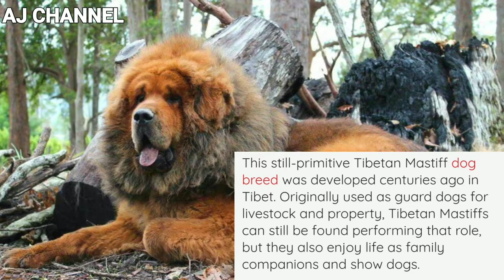Tibetan Mastiff Nepal || AJ CHANNEL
AJ CHANNEL🙏🙏
🔴 N/A

🔴 Video Edited Application:
        * Power Director

Your feedback is highly appreciated and will ? AJ to improve his ability to serve with best quality of  movies, Pranks, Vlogs & according to yours choice.

Unauthorized downloading and uploading from AJ PRODUCTION HOUSE is Strictly Prohibited 🚫 and will attract punitive measures from AJ.